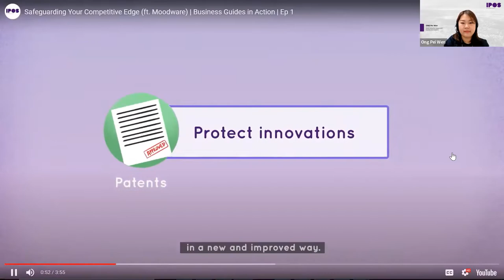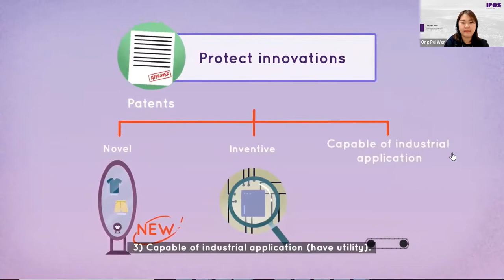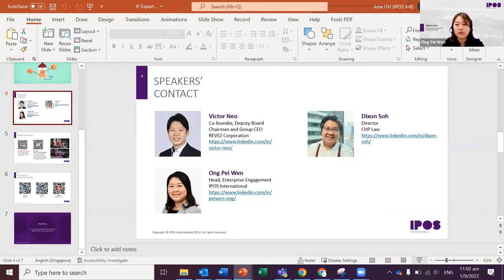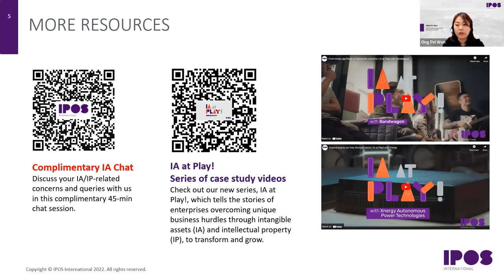IP Expert Series – Staying Strong With Intellectual Property (IP) Protection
If you’re in a creative, fast-moving industry like ICT & Media, you most likely have innovations or technologies that you must protect to stay afloat. Are you aware of your intellectual property rights (IPR)? Could you be unknowingly infringing on others’ IPR, due to overlapping claims on applications, products, services, infrastructure or devices? In an industry where many businesses encounter significant IPR-related issues, how can your business stay strong with IP protection?

Discover what you must do to protect your business against potential disputes, while leveraging your intangible assets (IA) and IP against competitors. Join Victor Neo (Co-founder of REVEZ Corporation, a leading CreativeTech company specialising in multimedia, ICT, Deep Tech, Industrial Automation, Cybersecurity, and Smart Integrated Spaces) and Dixon Soh (Director of CHP Law) for a dialogue session as they share perspectives of entrepreneur and IP professional on:
• What typical IP rights can be found in an ICT & Media company
• How to ensure that your IP protection is done correctly
• How businesses can leverage on IP protection to gain competitive advantage

This webinar is part of IPOS International’s IP Expert Series where IP experts share actionable tips on IP and intangible asset management. This edition spotlights the Information and Communications Technologies (ICT) & Media industry and is an associated event for IP Week@SG 2022.